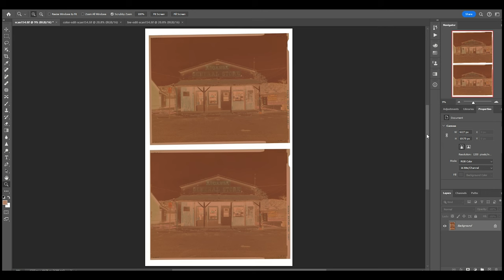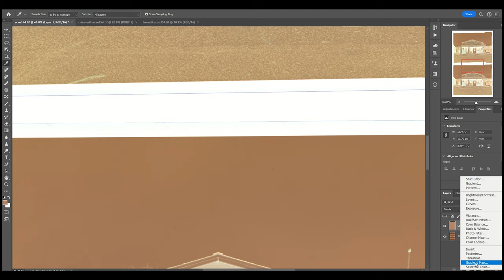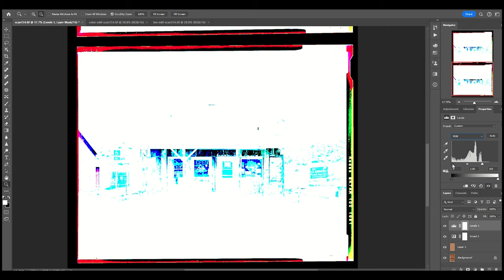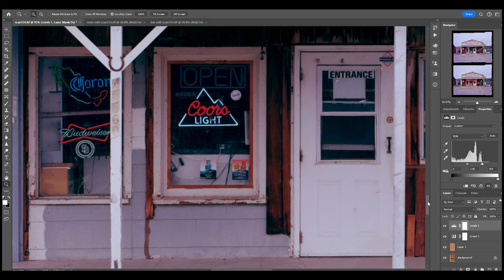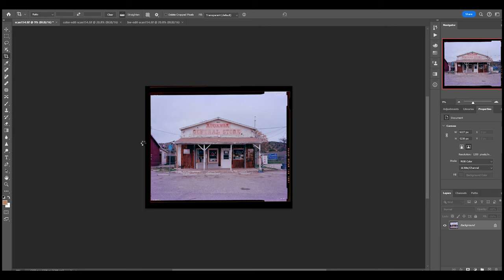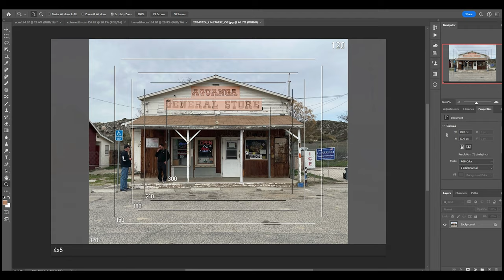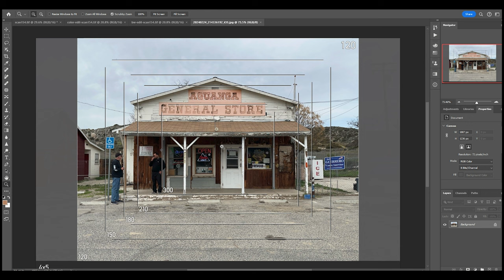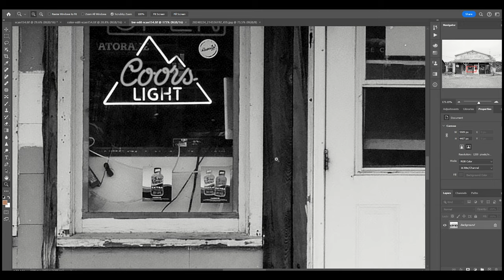Large Format Photography On Location - Aguanga General Store E10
**Title**

4x5 photography
Film photography

**Description**

Film photography and large format photography with a large format film camera.
I head to Aguanga, California where I shoot the General Store.

**Film Camera Gear**

Schneider 120mm F8 Super-Angulon Lens with Copal #0 Shutter
Toyo-View Flat Lensboard 110mm Copal #0
Vello TSR-40 Threaded Shutter Release Cable (15.75")
Toyo Field 45A 4x5 Camera
Kodak 4x5 Ektar 100 Color Negative Film
Fidelity Elite 4x5 Sheet Film Holder
Stone Photo Gear 4x5 Single Film Holder Sleeve
eTone 6x Focusing Loupe
Sekonic L-758DR DigitalMaster Flash Meter
Small pocket level found at Home Depot
Manfrotto 3021N Tripod Legs
Manfrotto 3029 Pan Tilt Tripod Head

Let me know if I missed something you are interested in

**Video Gear**

EOS R with Canon EF-S 10-18mm f/4.5-5.6 IS STM Lens and Canon EF-S 18-55mm f/4-5.6 IS STM Lens
Manfrotto 190CX3 Carbon Fiber Tripod Legs (Black)
Manfrotto MH804 3-Way, Pan-and-Tilt Head with 200LT-PL Quick Release Plate
DJI Mic 2-Person Compact Digital Wireless Microphone System
Shure MOTIV MVL Omnidirectional Lavalier Microphone

Think Tank Photo Airport Accelerator Backpack for large format gear
Lowepro CompuTrekker Camera Backpack for video gear

**iPhone apps**

**Computer software and scanner**

If I wear/show/talk about a brand, I like/own/use that brand in real life and get nothing in return.

I paid two artists to create the logo animation at the beginning of this video.
This was done with my direction and design instructions. It is 100% original.

00:00 - Intro
00:46 - Thoughts on the General Store
01:34 - Standing next to traffic
01:58 - Scouting wrap up
03:14 - Overcast day arrives to shoot
03:43 - Equipment used for the shoot
04:44 - Continuation of the shoot
09:32 - How to mail 4x5 sheets to the lab
10:17 - Epson scan
10:48 - Negative inversion in Photoshop
14:46 - Pick the best negative
17:13 - The viewfinder app accuracy
20:18 - Add exif data in Lightroom
20:59 - Outro